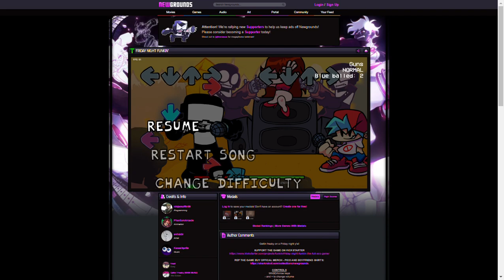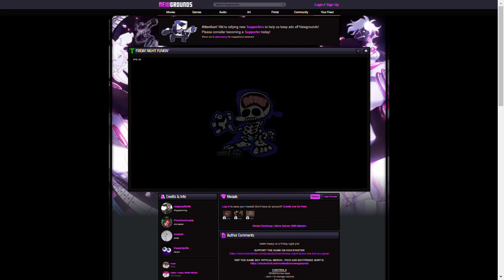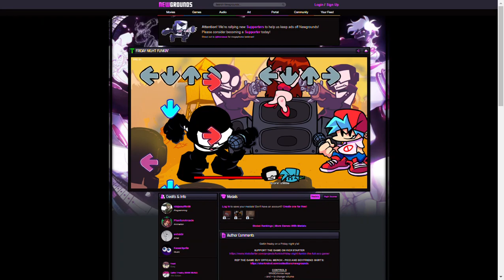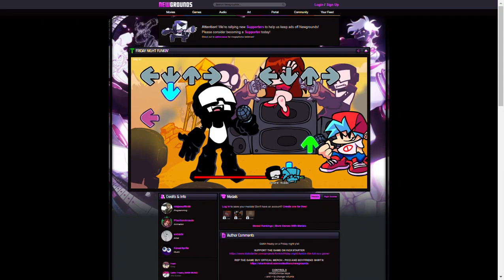I cannot do this||FNF Guns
WHY THE FUCK CANT I MANAGE TO DO THIS SHIT ON NORMAL